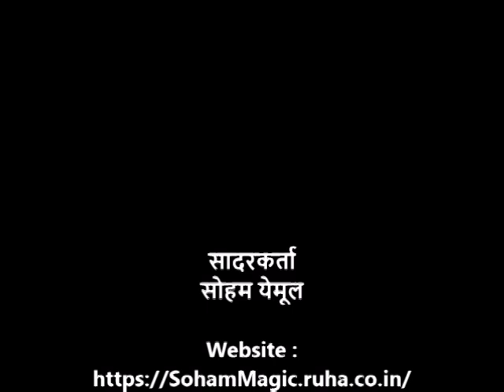श्रीमद् भगवद् गीता दुसरा अध्याय श्लोक ३७ - पपेटीअर सोहम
दुसरा अध्याय
सांख्य योग
श्लोक ३७  - पपेटीअर सोहम

बालकलाकार सोहम  येमूल. "भारतात सर्वात लहान वयाचा पपेट्री वेंट्रिलोक्विस्ट (बोलक्या बाहुल्या) आणि स्ट्रिंग पपेट(कटपुतली) सादर करणारा कलाकार".

वेंट्रिलोक्विस्ट (बोलक्या बाहुल्या)  म्हणजे ओठ न हलवता बोलणे. प्रेक्षकांना वाटते कि बाहुलीच बोलत आहे.

पपेटीअर सोहम याने श्रीमद भगवद गीता याचे सादरीकरण ओठ न हलवता,  गणपती (बोलका बाहुला) या द्वारे श्लोक तर गिरी (बोलका बाहुला) या द्वारे त्याचा मराठीत अर्थ सादर केले आहे.